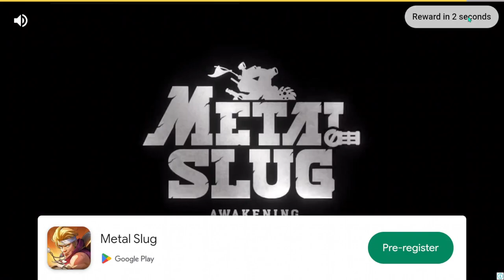Descubra a Emoção de Jogar Bowmasters pela Primeira Vez! 🏹🔥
Bem-vindo ao mundo emocionante de Bowmasters! 🔴

Prepare-se para uma aventura épica enquanto mergulhamos no jogo Bowmasters pela primeira vez! Neste vídeo, você vai acompanhar cada tiro certeiro, cada erro hilário e cada vitória emocionante. 🏹✨

🚀 O que você vai ver:

Primeiras impressões – Explorando o jogo e seus personagens incríveis!
Gameplay intenso – Momentos de ação e diversão sem parar!
Dicas e truques – Aprendendo as melhores estratégias desde o início!
Reações hilárias – Minhas primeiras experiências e surpresas no jogo!

Entretenimento garantido: Se você adora ver novos jogos sendo explorados, este vídeo é para você!
Inspiração para novos jogadores: Veja como começar com o pé direito no Bowmasters.
Diversão e risadas: Momentos engraçados e inesperados durante a gameplay.
Curta e compartilhe se você também é fã de Bowmasters ou se divertiu assistindo!

🎮 Junte-se a nós nesta jornada e descubra por que Bowmasters é tão viciante! Aperte o play e vamos jogar juntos! 🎯